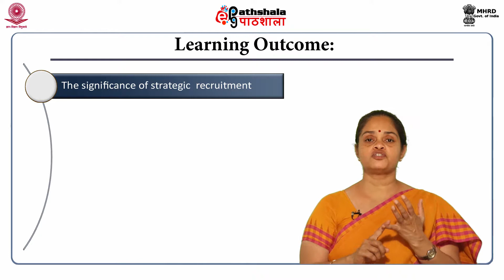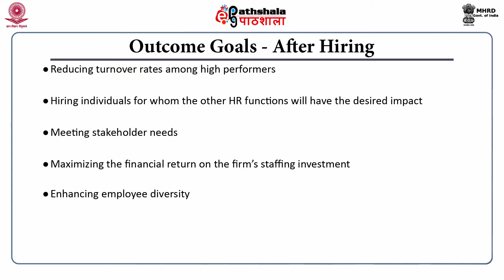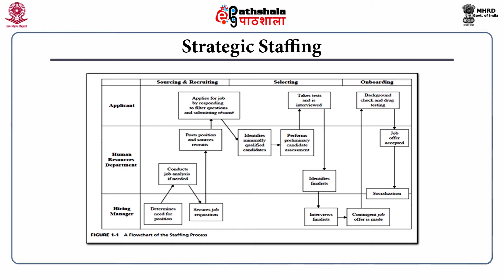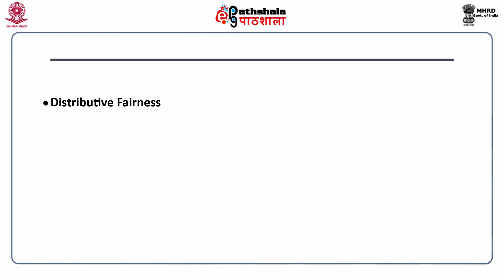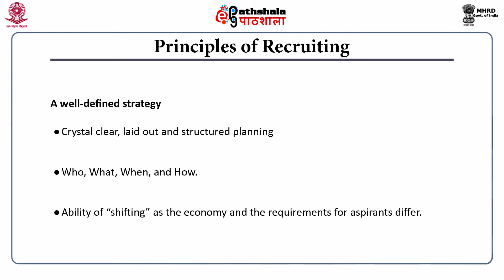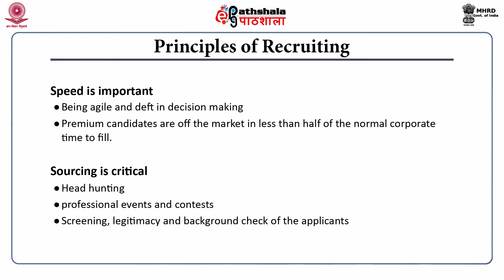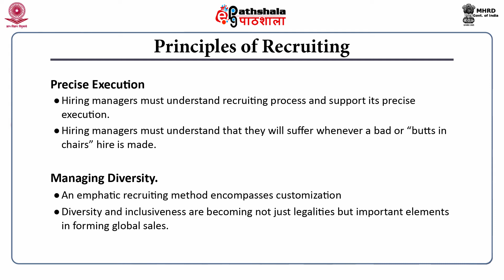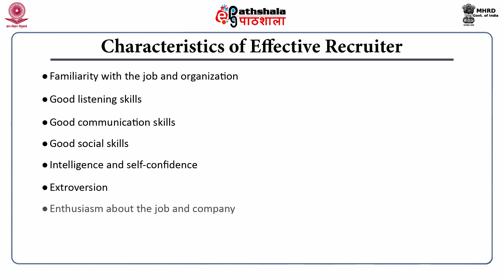Strategic Recruitment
Paper: Strategic Human Resource Management